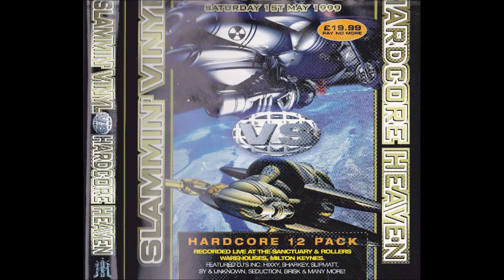DJ Sharkey Hardcore Heaven vs Slammin Vinyl - The Rematch 1999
Hardcore Heaven vs Slammin Vinyl - The Rematch 1999 DJ Sharkey